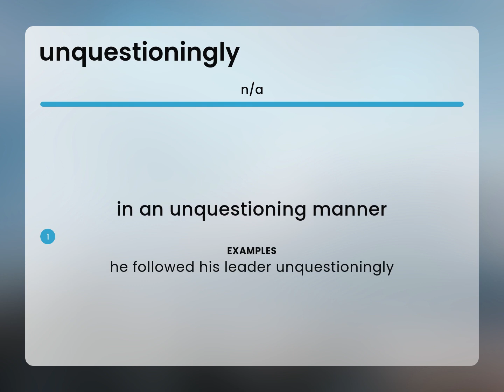Unquestioningly — definition of UNQUESTIONINGLY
What is UNQUESTIONINGLY definition?